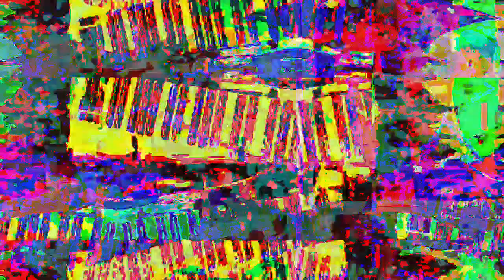[EPILEPSY WARNING] Movie 23 04 25 05h11m19s *Photosensitivity Warning*